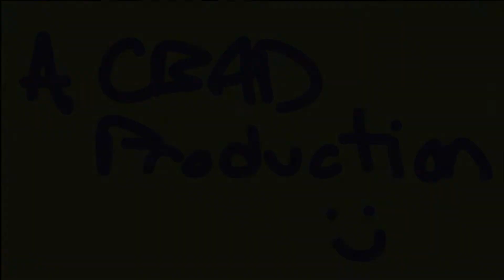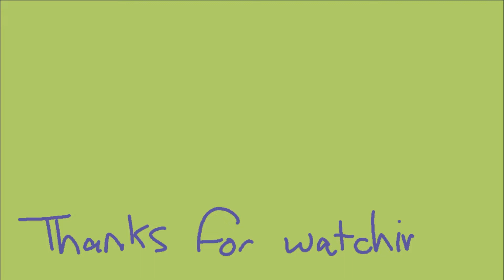WELCOME TO RAPTURE! Bioshock Remastered Part 1 w/CBAD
Ladies and gentlemen, my name is CBAD and we are here today on CBAD at Gaming with Part 1 of our Bioshock Remastered Lets Play! Bioshock is one of my all-time favorite video games, and I cannot wait to share in this experience of Bioshock with you! I hope you'll enjoy this Bioshock Remastered Gameplay and Walkthrough on PC as much as I'll have fun bringing it to you!

Watch the Full Bioshock Remastered playthrough here!

- Use this link to check out some fantastic Blue Microphones gear!